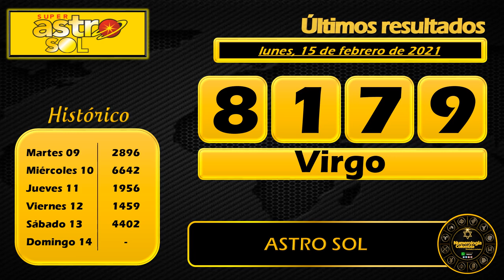Pronósticos para el 16 de Febrero de 2021 y Resultados Loterías y Chances 15 Febrero de 2021